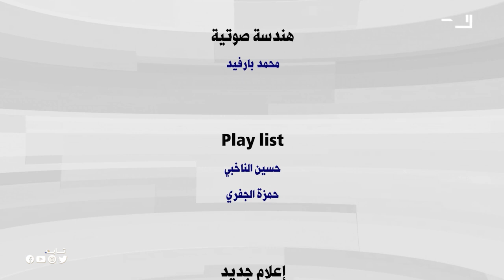من_الآخر | الحلقة العاشرة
برنامج
يناقش في كل اسبوع قضية تهم الشأن المحلي في حضرموت ويستضيف عبر الهاتف الجهة المعنية بذلك.
تابعنا على شبكات التواصل الإجتماعي:
ــــــــــــــــــــــــــــــــــــــــــــــــــــــــــ